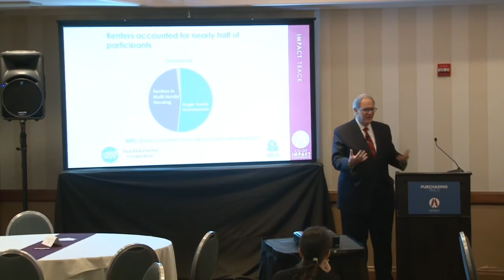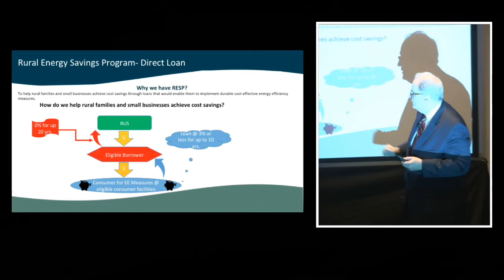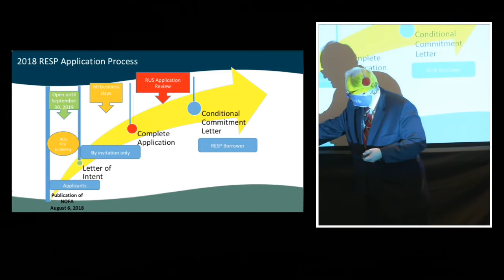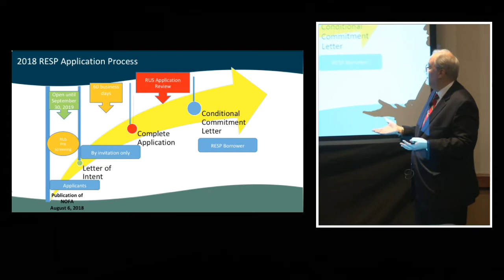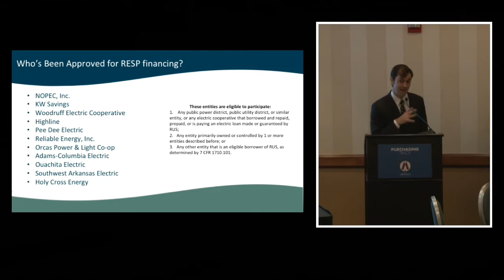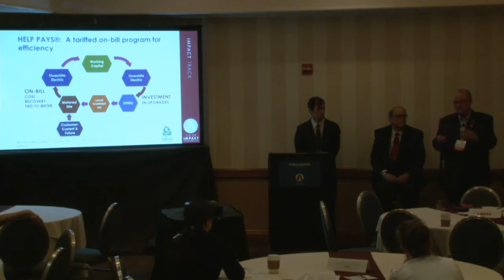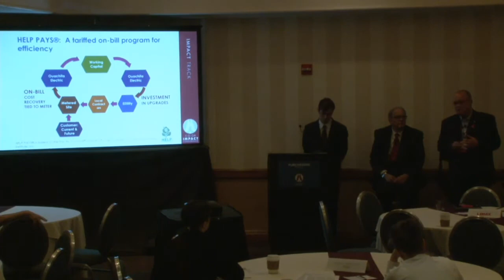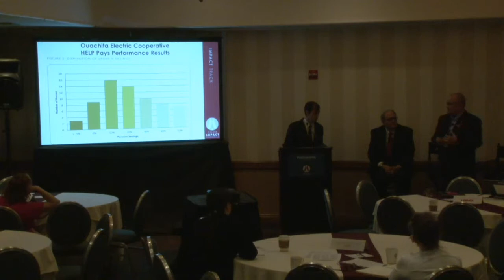Using Inclusive Financing to Bring Clean Energy to Rural Electric Cooperative Members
EESI was part of the 2018 Co-op IMPACT Conference hosted by the National Cooperative Business Association CLUSA International (NCBA CLUSA), an EESI partner.

The "Power Play: Using inclusive financing to bring energy efficiency and renewable energy to rural electric cooperative members" session was presented by EESI and featured rural electric co-op leaders from Arkansas and South Carolina discussing why and how they are using innovative programs like on-bill financing to bring energy efficiency and renewable energy to their members at all socio-economic levels.

By giving electric co-op members and other utility customers the ability to finance energy efficiency improvements made to their homes and businesses over time, on-bill financing is an affordable way to integrate technology that ultimately reduces energy costs, improves reliability and increases efficiency.

During this session, IMPACT participants learned about the on-bill model for energy upgrades and learned about funding from the U.S. Department of Agriculture available for such programs, as well as new technical assistance resources offered by EESI’s partnership with NCBA CLUSA (see below). This session also discussed how these programs can advance durable economic development in rural America.

In 2017, EESI teamed up with NCBA CLUSA to establish the Partnership for Advancing an Inclusive Rural Energy Economy (PAIREE). The goal of the Partnership is to help rural electric cooperatives develop on-bill financing programs for energy upgrades. As member-owned nonprofits, cooperatives of all types (electric, food, housing, etc.) help communities have a greater say in their futures and more equitable access to opportunities.